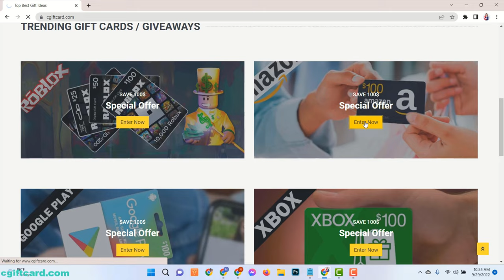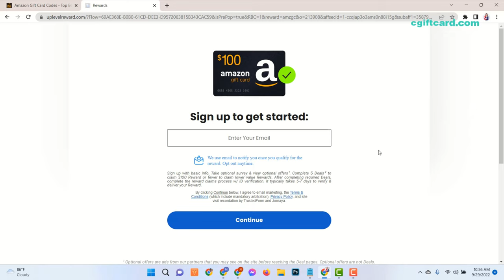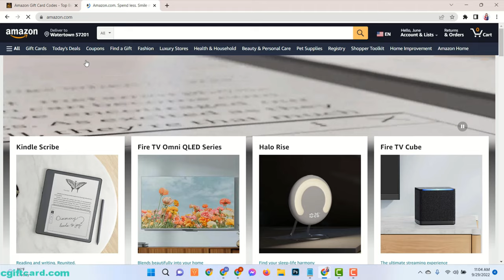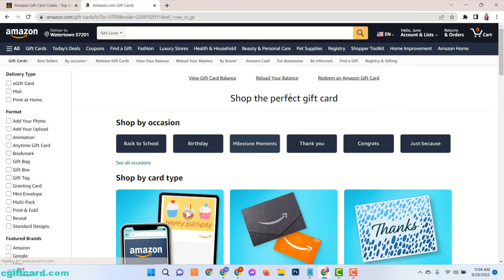Amazon Gift Card Codes ⮞2022⮞ How to get free Amazon gift cards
Hi guys,
Welcome to my another new video about how to get amazon gift cards, amazon gift card codes 2022, amazon gift card codes, and amazon gift card generator. Amazon gift card codes can be only used on amazon website to purchase various items. Thanks.